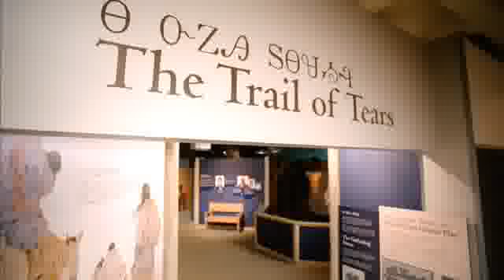Cherokee Nation Cultural Tourism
Osiyo is the traditional Cherokee greeting. Come say "hello" and plan your tour: